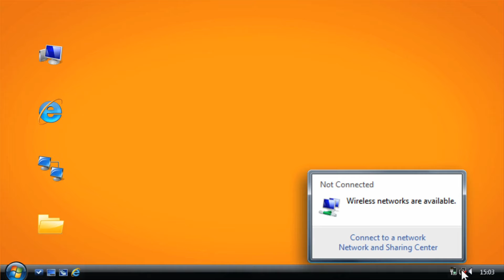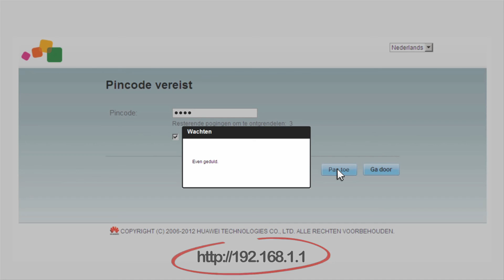Hoe moet ik de sim-kaart van mijn Pocket Hotspot activeren? Mobistar Tutorial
Hoe kun je de sim-kaart van jouw Pocket Hotspot activeren? Door het ingeven van een pincode. Hoe je dit moet doen, legt Marlies van Mobistar je uit!